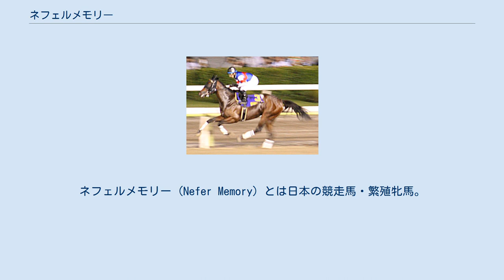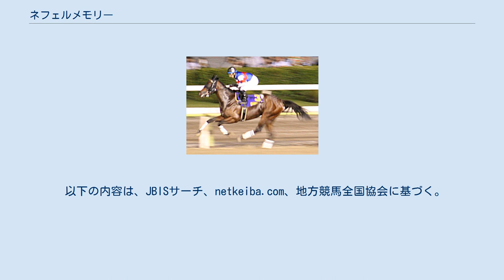ネフェルメモリー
ネフェルメモリー (Nefer Memory) とは日本の競走馬・繁殖牝馬。
主な勝ち鞍に2009年の東京プリンセス賞、桜花賞 (浦和競馬)、2008年の東京2歳優駿牝馬など。
 2008年5月21日、道営開催の札幌競馬場でのフレッシュチャレンジでデビューし、1着。
2戦目旭川競馬場のアグネスフライト賞も勝って2連勝とし、3戦目の栄冠賞では先に抜け出したところを迫ってきたアンペアを半馬身差退けて、世代最初の重賞勝ち馬となった。
函館競馬場でのラベンダー賞は8着に終わったが、9月のフローラルカップでは先行策から押し切って重賞2勝目を挙げた。
優先出走権を得ていたエーデルワイス賞には出走せず、そのまま船橋競馬場・川島正行厩舎に転厩。
移籍初戦の東京2歳優駿牝馬では先手を奪ってそのまま逃げ切り、重賞3勝目を挙げた。
 3歳時は南関東の牝馬三冠路線を進み、一冠目の桜花賞では逃げてモエレエターナルを6馬身突き放し一冠目を奪取。
二冠目の東京プリンセス賞でも逃げの策から再度モエレエターナルを下し二冠を達成した。
二冠奪取後は東京ダービーに駒を進めて羽田盃馬ナイキハイグレードらと対戦するが、レースではサイレントスタメンの4着に終わる。
この後はしばらく出走せず、2010年3月に、重賞に昇格した東京スプリング盃で戦列に復帰もフジノウェーブの9着に終わり、これが最後の競馬となった。
2011年8月3日付で競走馬登録を抹消。
 引退後はフジワラ・ファームで繁殖牝馬となった。
6番仔チサットが2021年の京浜盃に勝利した。
 繁殖成績